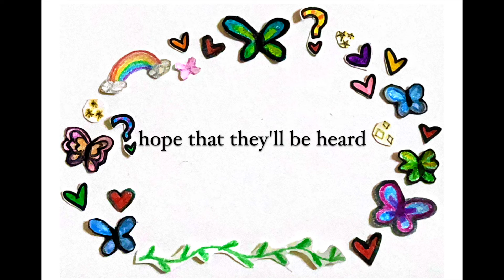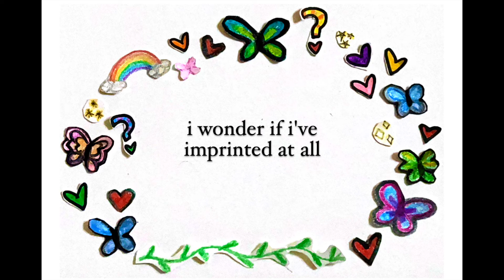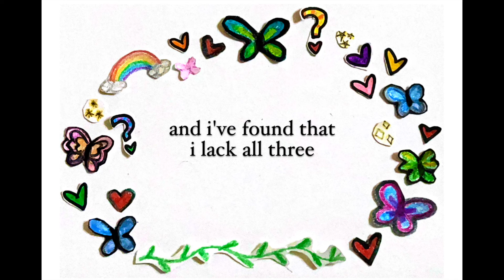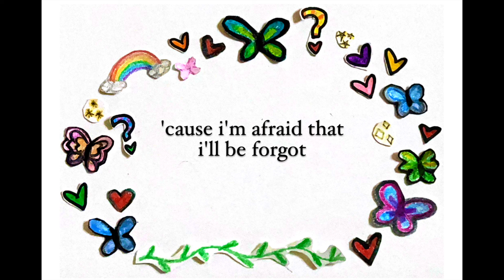forget me not (momentos) - liv hayes (lyric video / original song)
the internal monologue of a memorial existentialist.

got no momentos,
don't pose for photos
so do i really exist at all?
only got my words
hope that they'll be heard
'cause i'm afraid that someday i'll be forgot

haven't made a memory
since march with anybody
only hangin' with the shadows on my wall

i write all i remember
into my echo chamber
i wonder if i've imprinted at all

got no momentos,
hopin' they'll be heard
'cause i'm afraid that i'll be forgot

memories turn to stories
then folktales in passing
and i've found that i lack all three

will i be preserved?
will anyone remember me?

// written, composed, and performed by liv hayes //